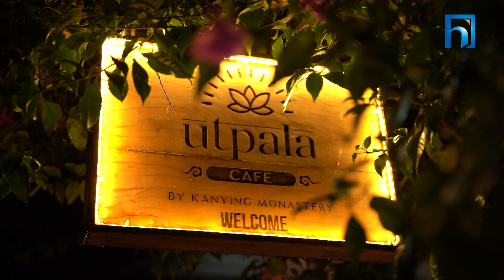THE GAME CHANGER । Episode 49 । PROMO । Utpala Cafe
Story Producer
Himal Rayamajhi

Presenter/
Rita Kattel

Editor
Aashish Pudasaini

Cinematographer/Associate Producer:
Saroj Shrestha

Music
Sailendra  Pradhan (Babu)

Graphics :
Vijay Bashyal / Bishnu Baniya

Wardrobe
Vestures Emporium
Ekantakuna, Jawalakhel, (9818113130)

Special thanks
Swopna Sapkota
Sujan Khettri
Chabbi Sapkota
Sankar Pandit

Bibek Pokharel
Anuj Pokharel
Sandhya K.C
Jzarna Rai
Ananta Wagle
Amir Kattel
Sapana Neupane
Mausam  Paudel

Vehicle:
Rabin Shrestha / Jay Ram Dahal